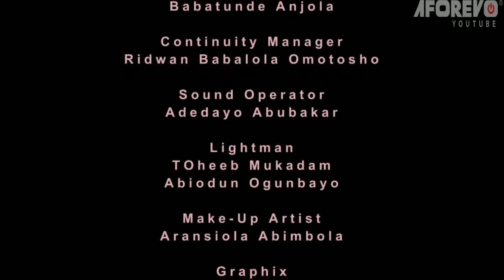IMOLE OBINRIN - A Nigerian Yoruba Movie Starring Taiwo Hassan | Ibrahim Chatta | Bimbo Oshin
This is

Cast:  Taiwo Hassan | Ibrahim Chatta | Bimbo Oshin

Id: IMOLE ANGELI | sQ8c21-euks